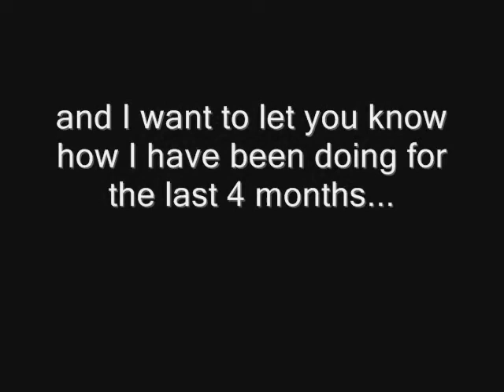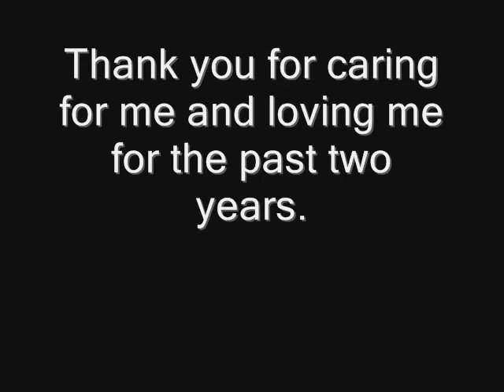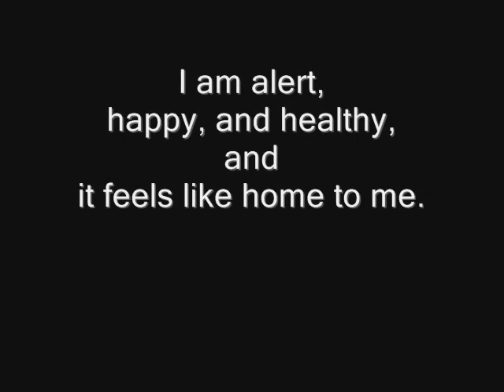Letter From Cashmere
A letter to the staff and volunteers Katie's Place Cat Shelter in Maple Ridge, BC, from Cashmere, an epileptic cat, who had been at the shelter for 2 years. No one wanted a special needs cat. This video shows her progress over her first 4 months at a new home. She is alert and happy, and is pretty much a normal cat, other than having to take a pill twice a day.
I spent a lot of time with her while I was recovering from knee replacement surgery, and wanted to let Katie's Place know how she was doing. But this letter could be from any adopted cat to any shelter. I hope it will help people make the decision to adopt a hard to place animal, and to realize that they will blossom if they only have a person to love.
Katie's Place is a wonderful no kill shelter, and the people there won't give up on their animals, giving them a place to live out their lives.
Even if you can't adopt and give an animal a new life, please consider donating either money, or time. Even a small amount will help these animals so much.